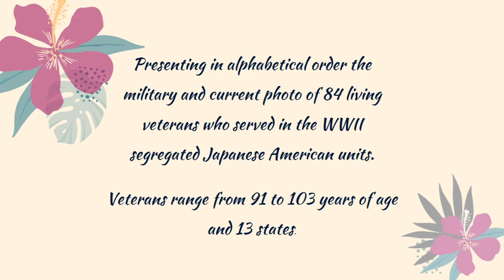2021 Living WWII Japanese American Veterans Tribute: Evening of Aloha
Watch and share each of the three segments from this year's 2nd Annual Living Nisei WWII Veteran Photo Tribute! This popular and moving series from our Evening of Aloha gala features one WWII military photo and one current photo of the 84 currently living Nisei veterans from across 13 states. Since last year, the tribute has taken the place of the annual honoring of veterans on-stage from past EOAs. This year, the photo tributes also included three Cadet Corps Nurses who served during the war and who volunteered from incarceration camps to serve their country. We thank the veterans and their families for their participation in this year's photo tribute.

Visual effects by Travis Hatfield.